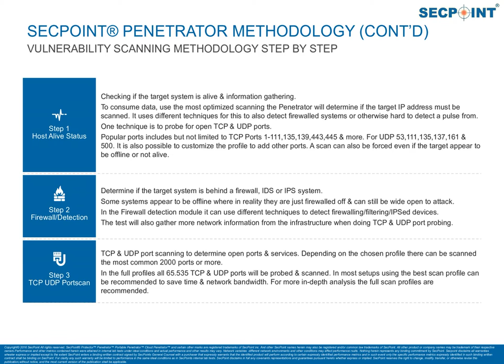SecPoint Penetrator Methodology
and look us up on Facebook, Twitter, and Instagram.